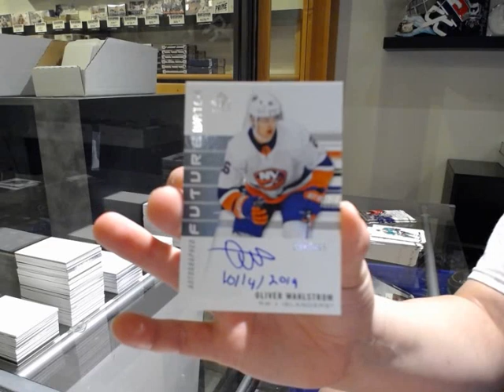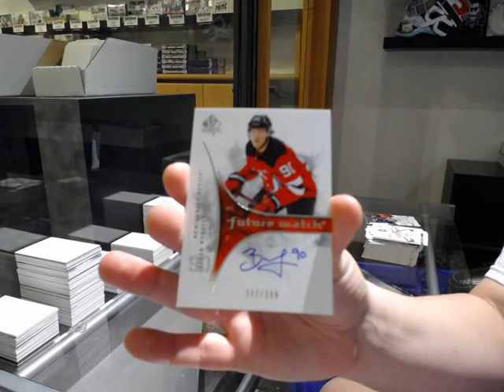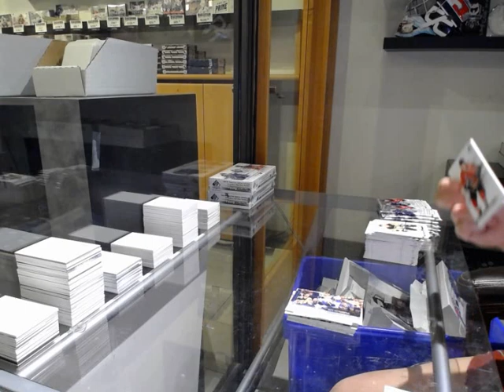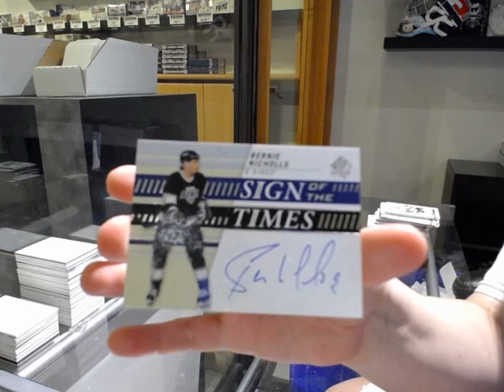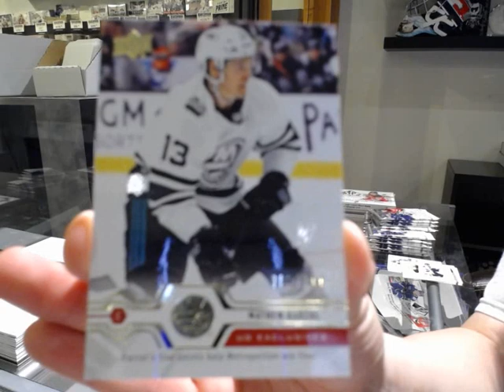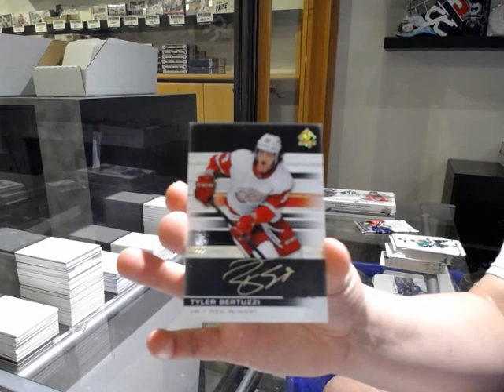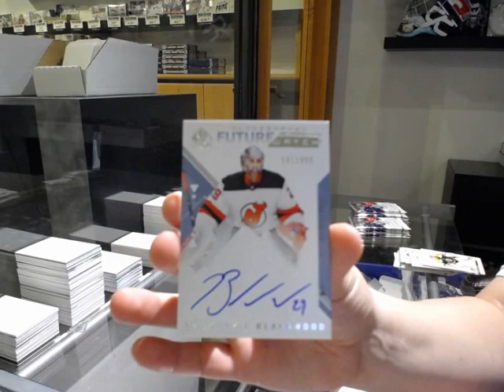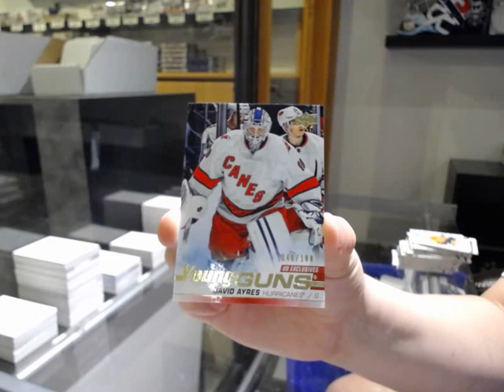19-20 Upper Deck SP Authentic Hockey 4 Box Break - C&C GB #11,564